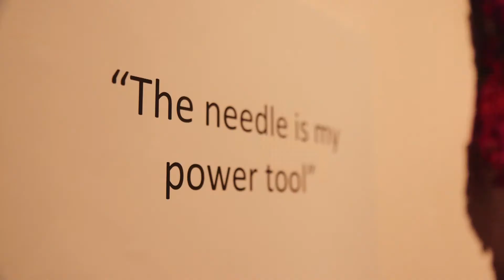Isabel Foster | The Challenge of Colour Exhibition Opening Sat 14 December 2013 | Film by Tim Smith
A collection of moments from the the delightful Isabel Foster retrospective exhibition opening at the Burrinja Gallery on Saturday 14 December.

Isabel Foster: The Challenge of Colour
Burrinja Gallery
Cnr Glenfern and Matson Drive, Upwey Victoria
Open Tues - Sunday 10:30am-4pm until March 16
Please note Burrinja Cultural Centre will be closed from 23 Dec 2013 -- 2 Jan 2014

Thanks to Tim Smith for shooting this great clip.

Explore delightfully bright, bold and bizarre textiles created by 92-year old artist Isabel Foster.

Isabel's extensive body of work shows her lifetime's devotion to needle and thread, colour and the ingenious use of the finest materials.

As a child born between two world wars, Isabel was raised in a time where thrift was given and home furnishings were handmade. This upbringing planted the seeds of resilience, independence and creativity, which have become the hallmarks of this remarkable textile artist.

Isabel's passionate works highlight the ability to break with conventions and push her creative boundaries.

The exhibition will feature signature pieces from Isabel's long career spanning 45 years.